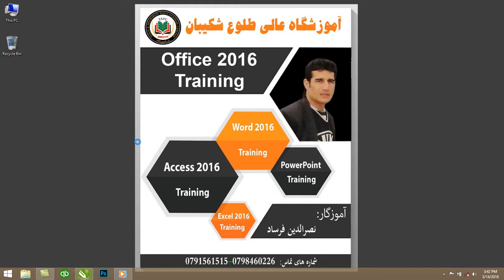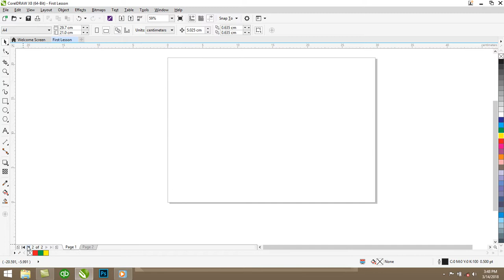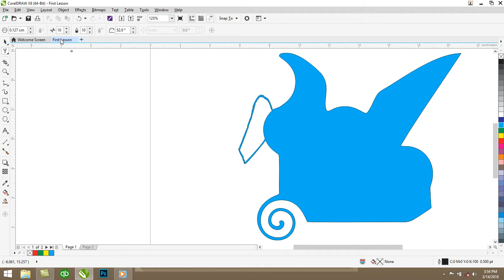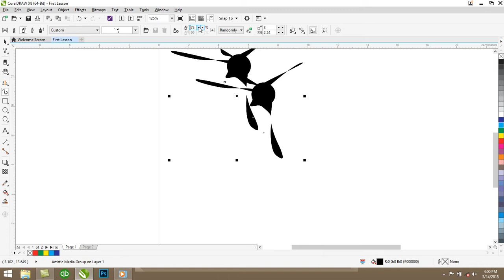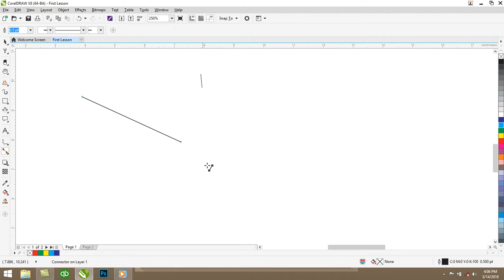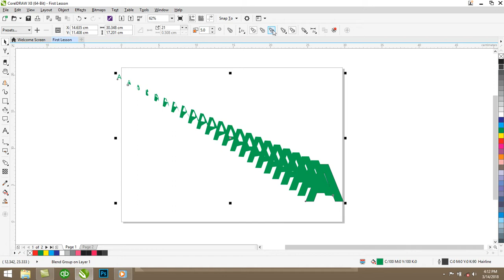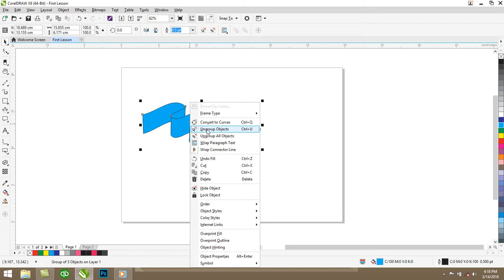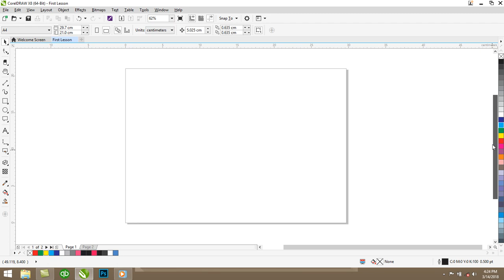COREL DRAW 1